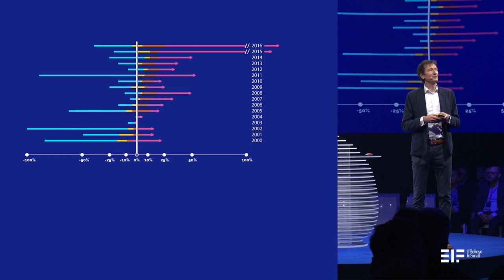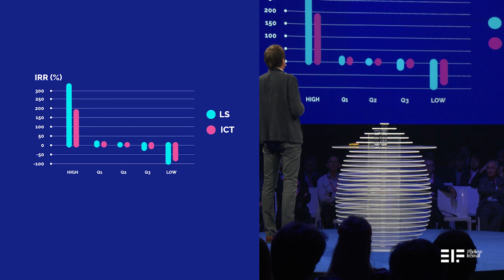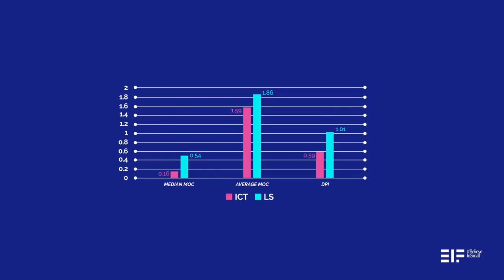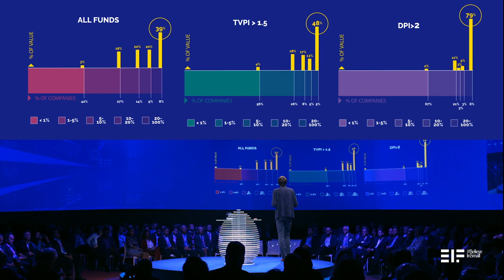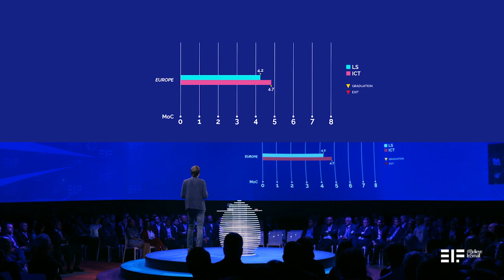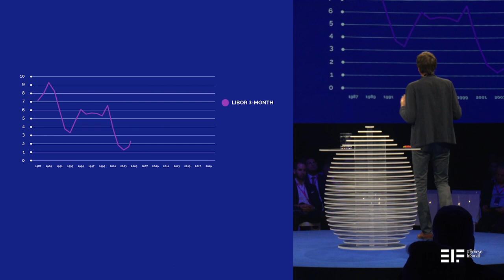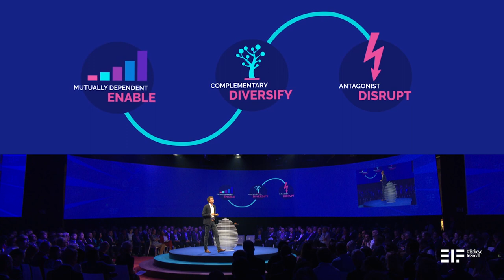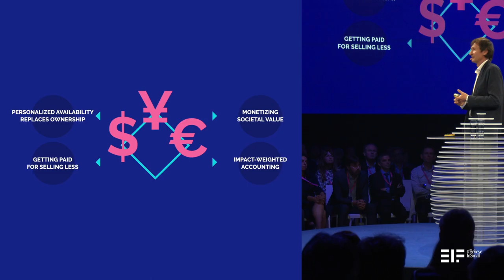UglyDuck19 - Uli Grabenwarter's insights on 'European VC - reflections and predictions'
Bringing together the European VC community from across Europe, the EIF’s Ugly Duck event 2019 was a chance to hear EIF insights, discuss relevant themes, and identify just how much venture capital in Europe has developed.
In this episode of the UglyDuck19 talks, Uli Grabenwarter shares his views on European VC through a series of reflections, performance data from the EIF's portfolio, and his top 3 predictions on the future of European venture capital.